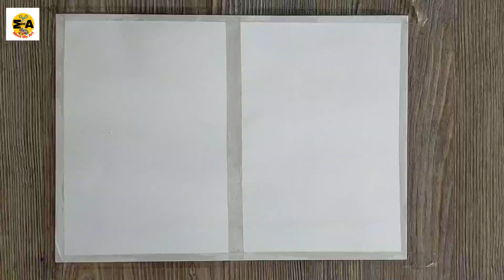Diwali Drawing | Green Diwali Drawing | Say No To Crackers Poster Making | Diwali Drawing Easy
In This Video I Show Diwali Drawing | Green Diwali Drawing | Say No To Crackers Poster Making | Diwali Drawing Easy |

Our main purpose of this drawing is for learns

material   = drawing sheet ,   oilpastel Color And Pencil

diwali drawing ap drawing,
diwali drawing activity,
diwali drawing acchi acchi,
diwali drawing assam,
diwali drawing app,
diwali drawing best,
diwali drawing book,
diwali drawing banane ka tarika,
diwali drawing by ap drawing,
diwali drawing craft,
diwali ki drawing kaise banaen,
diwali lantern drawing,
diwali ke liye drawing,
diwali lamp drawing,
diwali lamp drawing easy,
diwali lakshmi drawing,
diwali light drawing,
diwali ke liye drawing dikhaiye,
diwali ke liye drawing easy,
diwali drawing mandala art,
diwali drawing maa kali painting,
diwali drawing making,
diwali drawing mandala,
diwali memory drawing,
memory drawing diwali festival,
diwali mein drawing,
diwali celebration memory drawing,
diwali drawing new,
diwali ki new drawing,
diwali new drawing,
nice diwali drawing,
navratri and diwali drawing,
diwali night drawing,
diwali drawing with numbers,
diwali nature drawing,
diwali drawing on chart,
diwali drawing on chart paper,
diwali drawing of diya,
diwali drawing on paper,
diwali drawing of easy,
diwali drawing pencil,
diwali drawing painting,
diwali drawing picture,
diwali drawing poster colour,
diwali drawing pencil sketch,
diwali drawing photo,
diwali drawing project,
diwali drawing poster,
a p drawing diwali,
diwali drawing rangoli,
diwali drawing realistic,
diwali drawing real,
diwali drawing ram,
diwali related drawing,
diwali rangoli drawing on paper,
,say no to crackers poster making,
say no to crackers poster with slogan,
say no to crackers poster drawing,
say no to crackers poster making with slogan,
say no to crackers poster making easy,
say no to crackers poster easy,
say no to crackers poster making on diwali,
say no to crackers poster class 11,
say no to crackers poster drawing easy,
diwali poster say no to crackers,
say no to crackers poster in hindi,
poster on say no to crackers,
poster on diwali say no to crackers,
say no to crackers per poster
green diwali drawing easy,
green diwali drawing chart,
celebrate green diwali drawing,
my green diwali drawing,
happy green diwali drawing,
go green diwali drawing,
green diwali safe diwali drawing,
green diwali happy diwali drawing,
diwali drawing green diwali chart,
drawing of green diwali,
celebration of green diwali drawing,
green diwali poster drawing